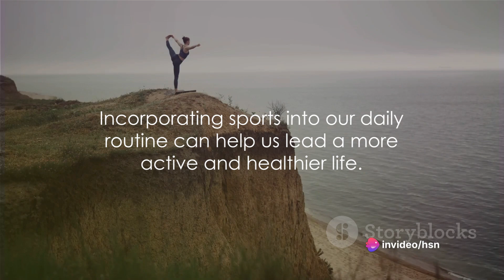The Hidden Strength: Sports' Influence on Personal Growth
In this insightful video, delve into the profound impact sports have on personal growth and mental well-being. Discover how engagement in physical activities fosters resilience, discipline, and self-confidence, shaping individuals into their best selves. Through compelling narratives and expert analysis, explore the transformative journey that athletes undertake, transcending physical limitations to achieve mental prowess. Gain valuable insights into the correlation between athletic endeavors and cognitive function, as well as the role of sports in enhancing emotional intelligence and stress management. Uncover the secrets behind harnessing the synergy between mind and body, unlocking unparalleled potential in every facet of life.motivational speechself improvement tipswhy self improvement is ruining your life